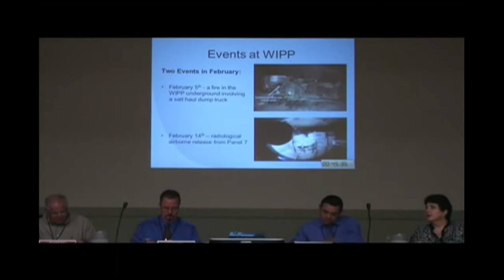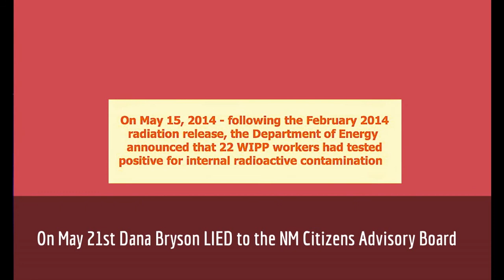DoE Downplays WIPP Workers' Radioactive Contamination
Six days AFTER the Department of Energy (DoE) announced that 22 workers at the Waste Isolation Pilot Plant (WIPP) had tested positive for internal radioactive contamination, Dana Bryson, DoE Deputy Manager overseeing WIPP, briefed the Northern New Mexico Citizen's Advisory Board and misled them by saying that "nobody was hurt" as a result of two February 2014 accidents at WIPP.

By the way, The National TRU Program stands for the National Transuranic Program - transuranic defined as radioactive materials heavier than uranium - like plutonium.

The Waste Isolation Pilot Plant or WIPP is a radioactive dump primarily for disposal of plutonium contaminated nuclear weapons waste.

Before WIPP opened in 1999 the public was assured that radioactive nuclear bomb waste dumped there would be isolated from the accessible environment for a MINIMUM of 10,000 years.

But late on Valentine's Day - February 14, 2014 an airborne radioactive release that lasted for approximately fifteen and a half hours triggered alarms indicating that things had not gone according to schedule. Instead of containing the radioactivity for a minimum of 10,000 years - the dump had failed not quite 15 years into its operational phase.

Two months later the DoE announced that 22 workers had tested positive for internal radioactive contamination - but those workers have yet to receive adequate evaluations and treatment by medical personnel specifically trained to evaluate and treat anyone with internal radiation exposure.

At the May 21, 2014 Northern New Mexico Citizen's Advisory Board briefing, DoE Deputy Manager Dana Bryson failed to mention anything about the results of bioassays showing that 22 workers had tested positive for internal contamination - instead he made the false claim that "nobody had been hurt".